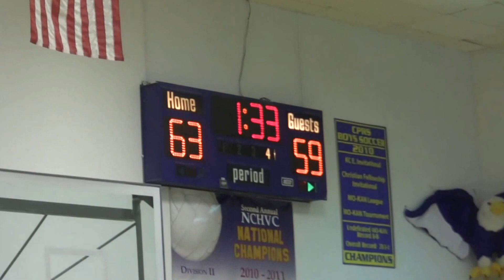2013 14 02 KC East Q4